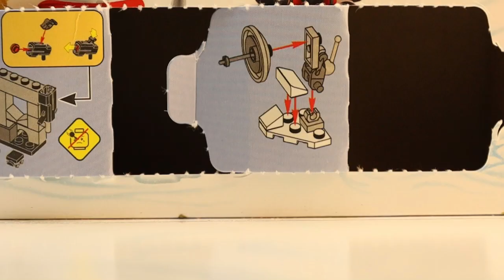Star Wars Advent Calendar--Day 21